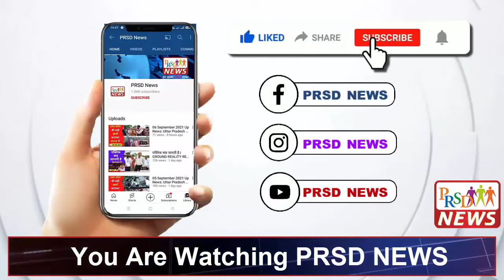06 September 2021 Up News: Gonda Special | PRSD News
यदि आप भी इसका हिस्सा बनना चाहते हैं तो हमें संपर्क करिये पर और अपने गाँव व शहर की जानकारी देकर जीतिए विभिन्न प्रकार के इनाम।

Bahraich News ● Ballia News ● Balrampur News ● Banda News ● Barabanki News ● Bareilly News ● Basti News ● Bhadohi News ● Bijnor News ● Budaun News ● Bulandshahr News ● Chandauli News ● Chitrakoot News ● Deoria News ● Etah News ● Etawah News ● Faizabad News ● Farrukhabad News ● Fatehpur News ● Firozabad News ● Gautam Buddha Nagar News ● Ghaziabad News ● Ghazipur News ● Gonda News ● Gorakhpur News ● Hamirpur News ● Hapur News ● Hardoi News ● Hathras News ● Jalaun News ● Jaunpur News ● Jhansi News ● Kannauj News ● Kanpur Dehat News ● Kanpur Nagar News ● Kasganj News ● Kaushambi News ● Padrauna News ● Lakhimpur - Kheri News ● Lalitpur News ● Lucknow News ● Maharajganj News ● Mahoba News ● Mainpuri News ● Mathura News ● Mau News ● Meerut News ● Mirzapur News ● Moradabad News ● Muzaffarnagar News ● Pilibhit News ● Pratapgarh News ● RaeBareli News ● Rampur News ● Saharanpur News ● Sambhal News ● Sant Kabir Nagar News ● Shahjahanpur News ● Shamali News ● Shravasti News ● Siddharth Nagar News ● Sitapur News ● Sonbhadra News ● Sultanpur News ● Unnao News ● Varanasi News  ● up weather news